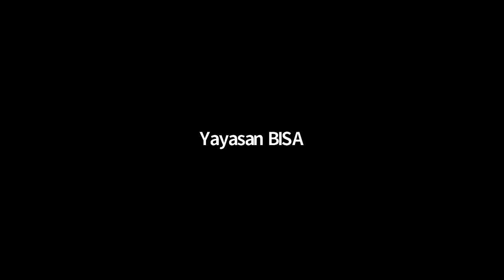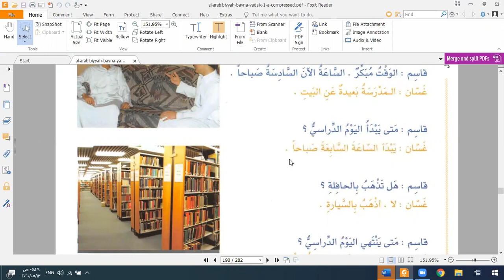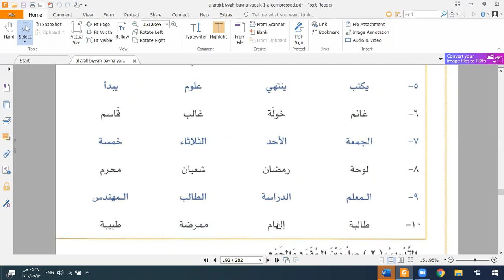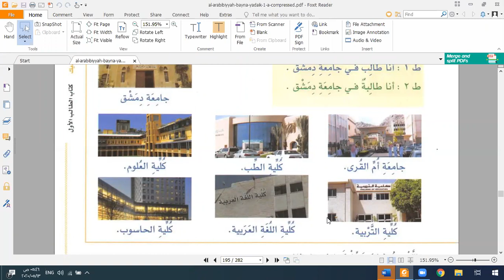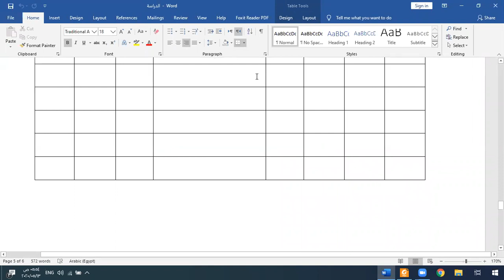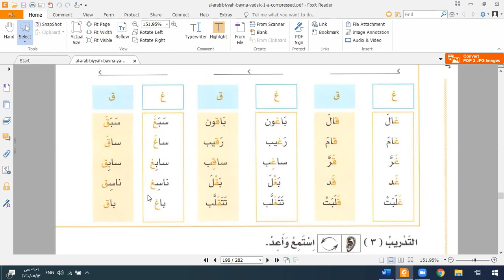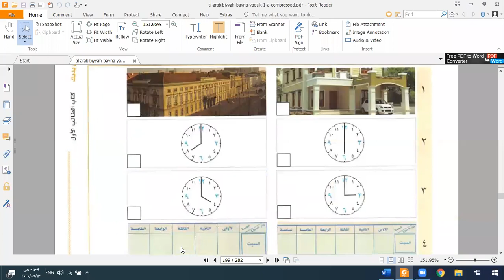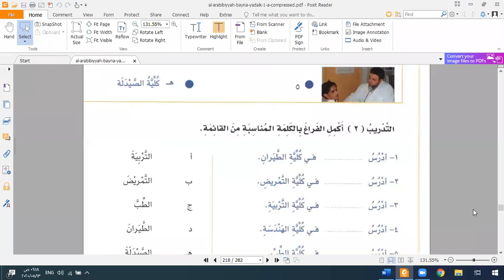Kelas Online Percakapan Syaikh Abdurrahman Al Mishriy: Al Arabiyyah Baina Yadaik Sesi 33